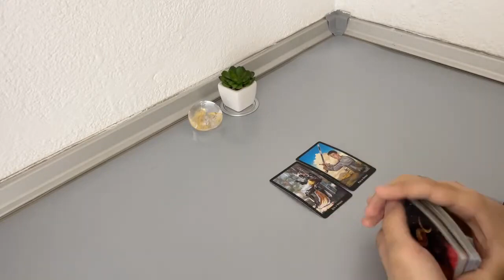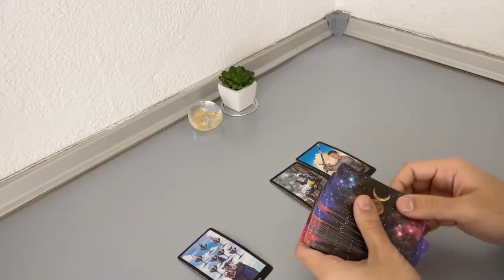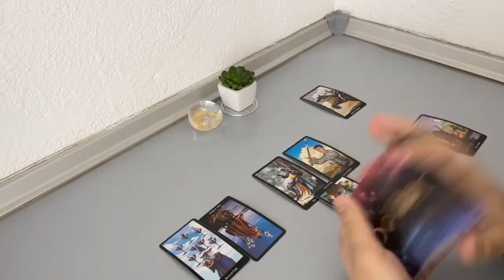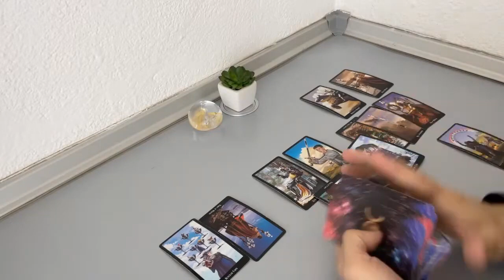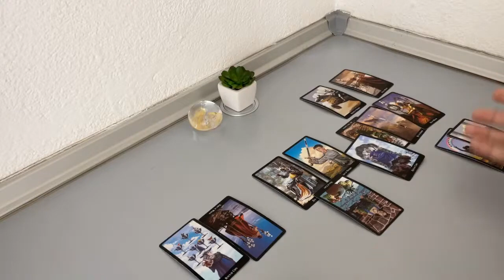ARIES - You want a stronger connection. Here’s what they think… (December Midmonth)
(Limited Availability)